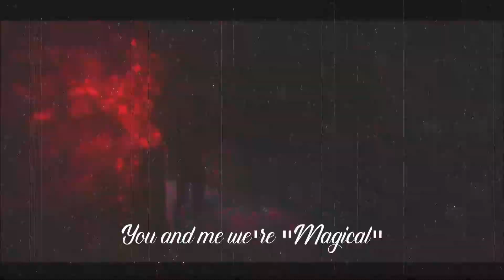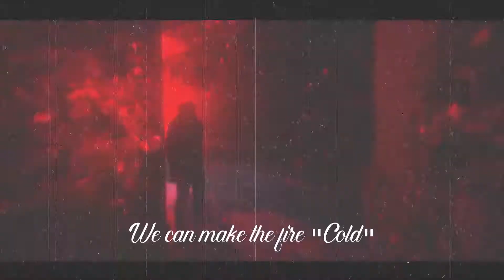Tower Unite: You and Me We're Magical